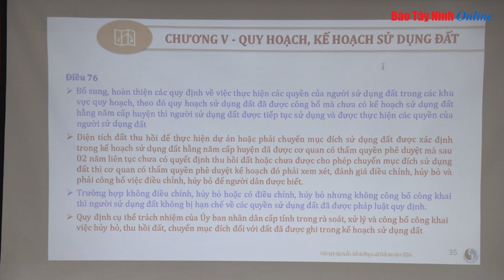Đẩy mạnh tuyên truyền, phổ biến Luật Đất đai năm 2024